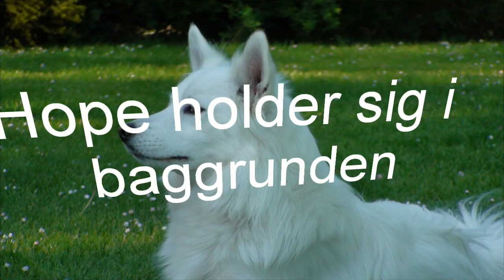Dansk Spids fra Keldslykkegård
Dansk Spids hvalpe 6 uger